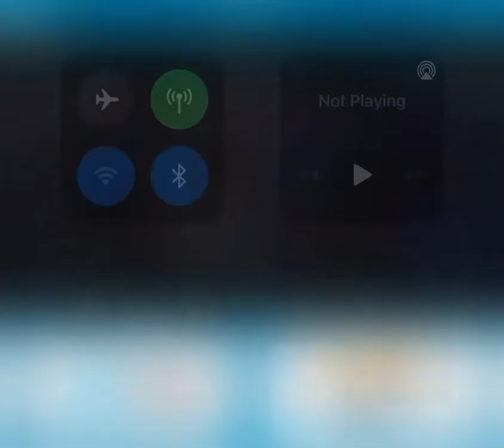October 18, 2022